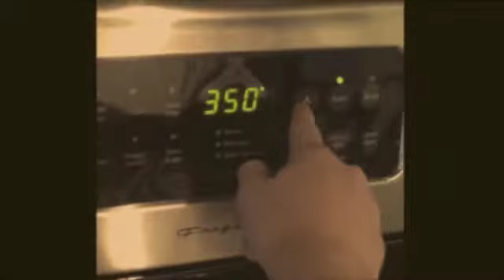latin american food double A